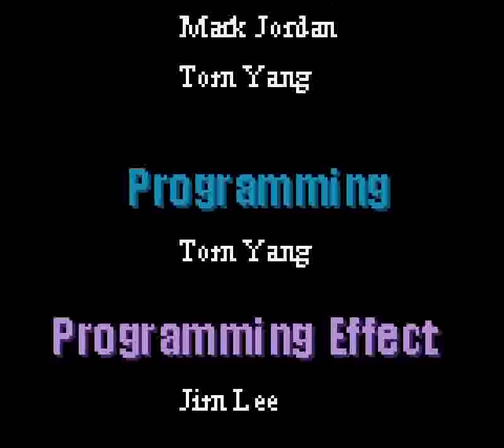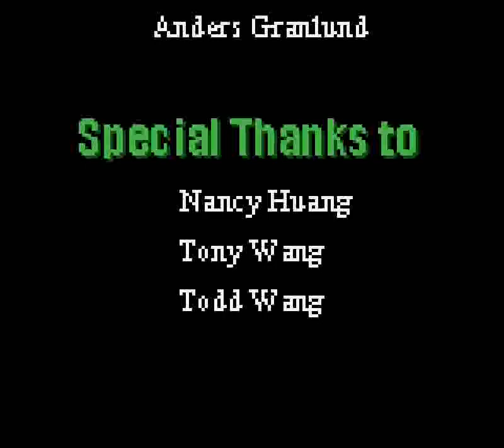Armada: FX Racers (GBC) - Mission 6: Starbase Omega